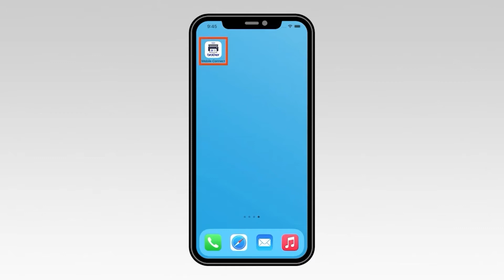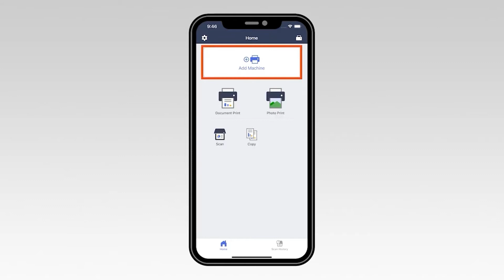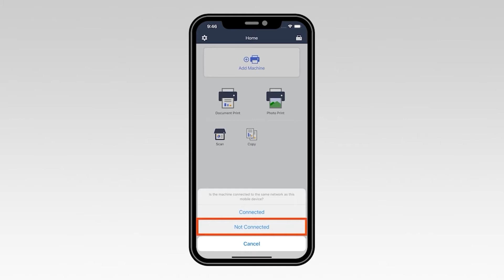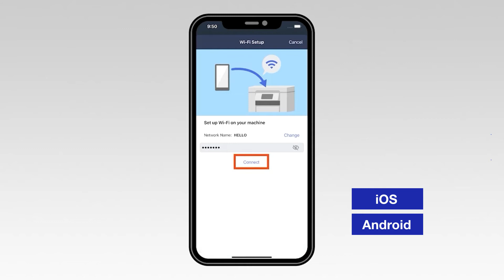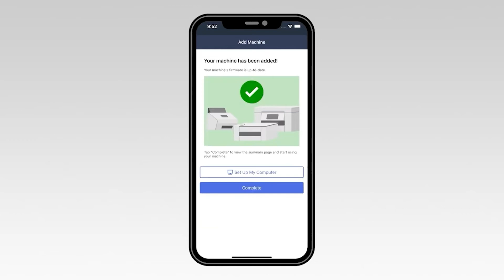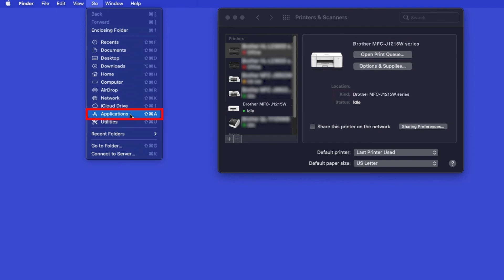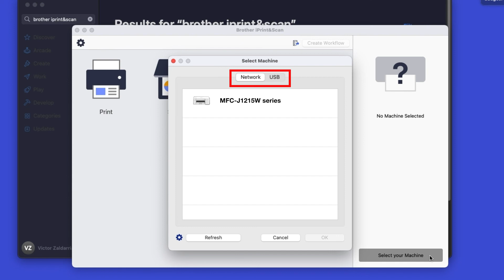MFCJ1215W wireless setup - Macintosh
Learn how to set up your Brother MFC-J1215W inkjet printer on a wireless network in this video tutorial. This method will focus on using Brother Mobile Connect to establish the wireless connection.

Models covered:
Brother MFCJ1215W

Chapters:
Intro 00:00
Models covered 00:10
Download Mobile Connect 00:20
Verify device Wi-Fi  00:40
Open app and add machine 01:00
Enter Model number 01:20
iOS steps 02:00
Android steps 02:30
Add printer in OS - 03:30
AirPrint driver - 03:50
Install iPrint&Scan - 04:30

Transcript:
Welcome, today we’re going to earn how to set up your Brother MFCJ1215W to a wireless computer using Brother Connect

Before getting started you will need to download the Brother Mobile Connect app from the app store or the play store. Once installed, go to the control panel of your brother machine and press the stop button. This will ensure that any functions are canceled and the machine is ready to be connected.

Next, we’ll check your mobile device and make sure that WiFi is enabled. On the top right corner of the screen verify that the wifi icon is displayed. If it is not displayed you will need to go into your wireless setting and turn wifi on before continuing.

Now open Brother mobile connect app. Once the application opens, select add Machine.

Then select Not Connected. Select OK to verify that your mobile device is connected to wireless network.

Now type the first few letter of your machine’s model number in the text box and then select your model from the list. (possible split screen – use standard machine image with replaceable number)

On the control panel of your Brother machine press and hold the Wi-Fi button for two seconds. The
WiFi and the STOP lights will now start flashing green.

On your mobile device, select Confirmed

For an iOS device, navigate to settings. Then select WiFi. From the list, select the network marked SETUP followed by your model number.  Once connected, return to the Mobile Connect app.

For an Android device, select the network marked SETUP followed by your model number. Select the Change option. And sect your network for the list

Enter your WiFi password then select Connect

If your mobile device fails to connect, verify your wireless is password is correct and try connecting again.
Once you see the Setup Successful message, select Next.

Now select Complete

Your Brother machine is now installed on the wireless network.

All the functions your machine supports will be displaird in the  iPrint&Scan window. You are now ready to scan and print

Customers also searched:
Brother MFC J1215W wireless Mac
Brother MFC J1215W wireless setup Mac